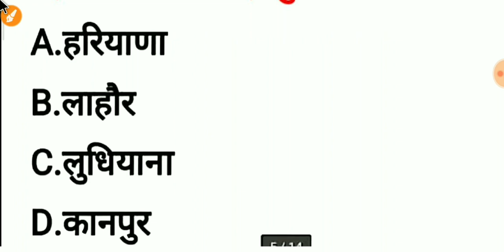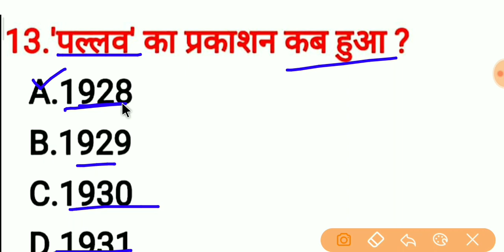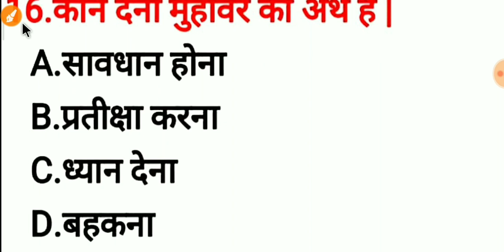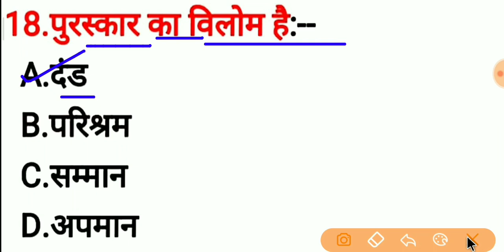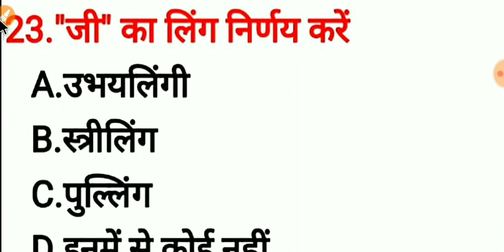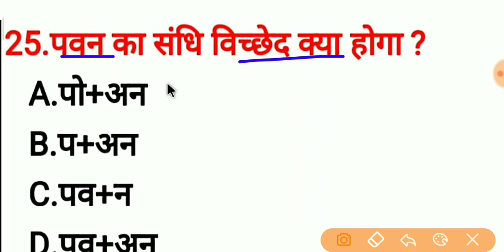12th Hindi (हिन्दी) ( 2020 ) ka important questions 2020 bord exam ke kiye.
12th class Hindi ka important question 2019 bord exams ke liye.//12th क्लास हिन्दी का महत्वपूर्ण प्रश्न 2019 बोर्ड परीक्षा के लिए.
12th geography [2020 ]बोर्ड परीक्षा के लिए महत्वपूर्ण क्वेश्चन |12th Geography v.v.i |
12th class history 50 Mark's 2020 Board Exam|| 12th class history .